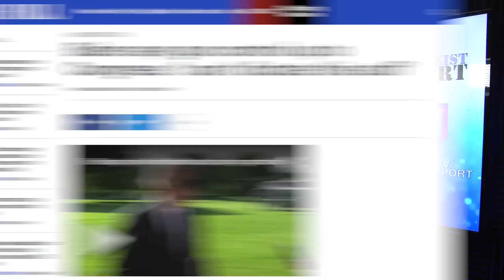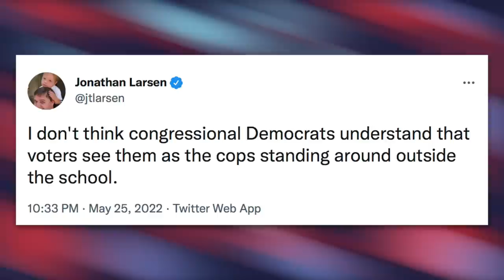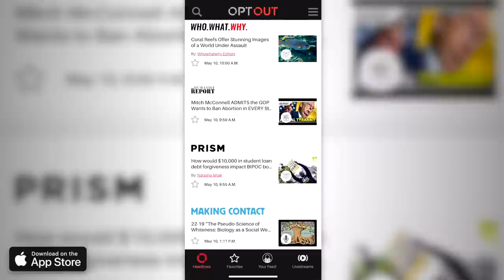Biden Leaves Gun Control in "Rational" Mitch McConnell's Hands: “I Can’t Dictate This Stuff”